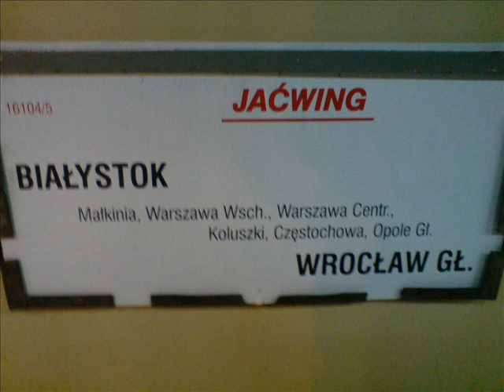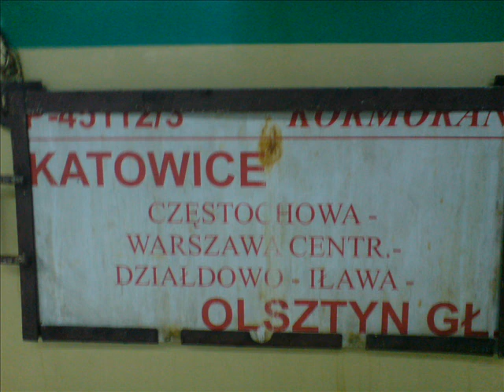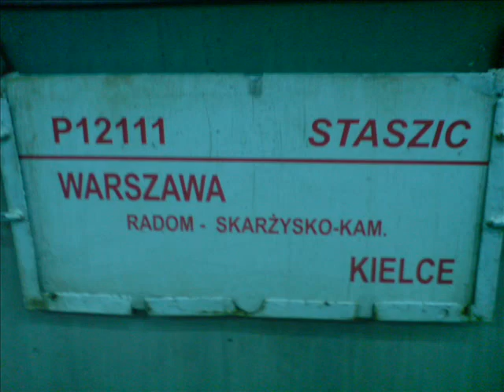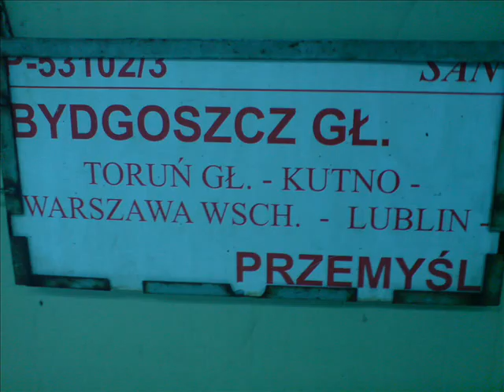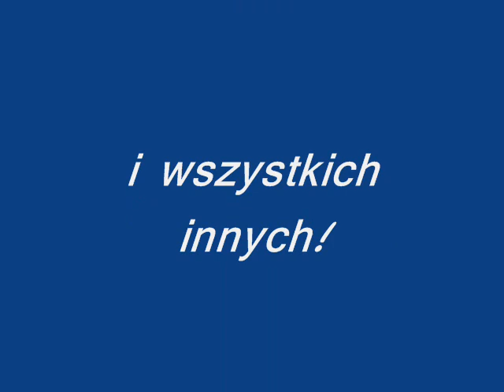Warszawa Centralna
Trochę zdjęć z Warszawy Centralnej i Ochoty . Jakoś zdjęć nie najlepsza , kręcone komórką bo aparat cyfrowy w naprawie